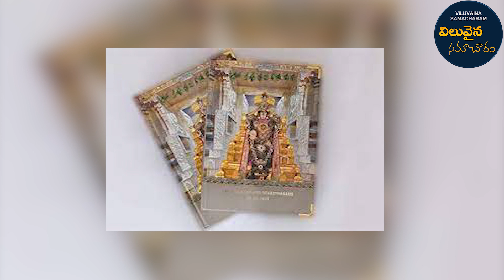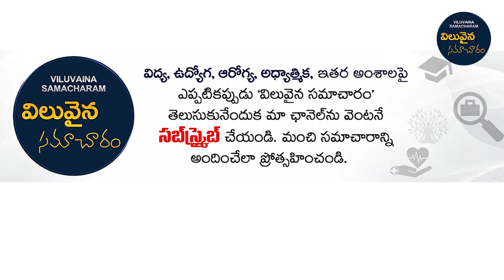TTD Calendar 2022 Online Booking Telugu | Tirupati Calendar 2022 Online